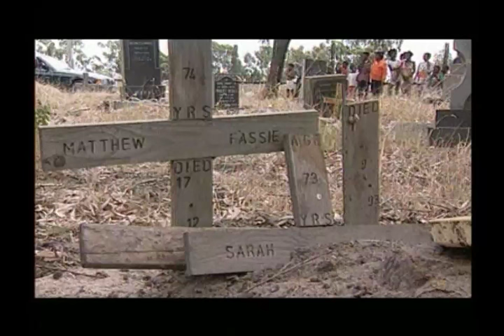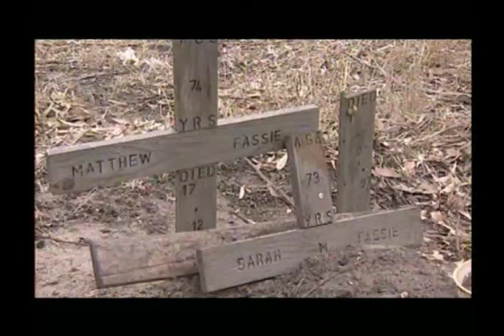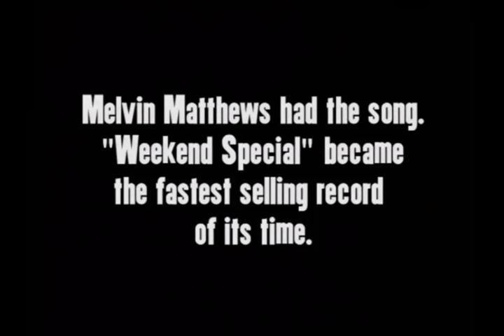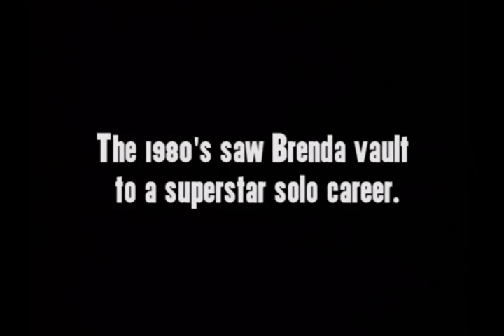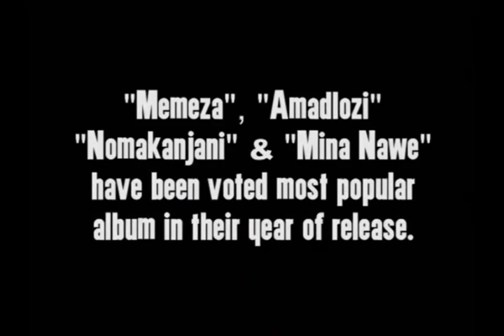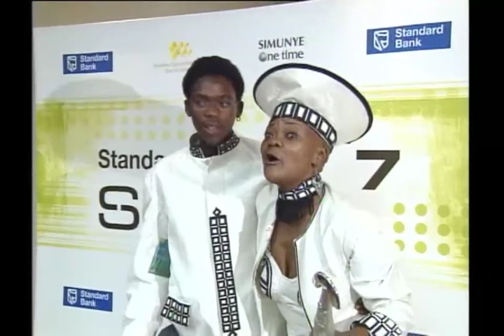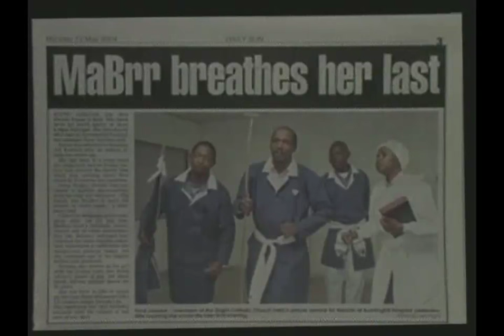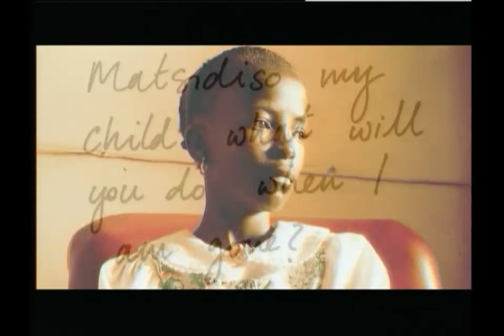Brenda Fassie Documentary